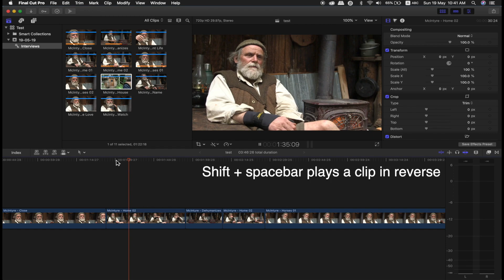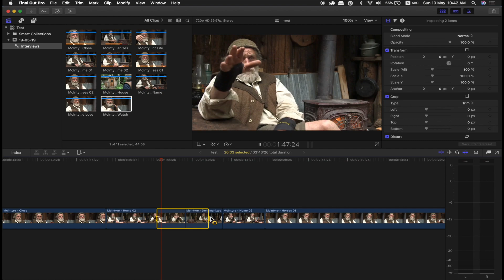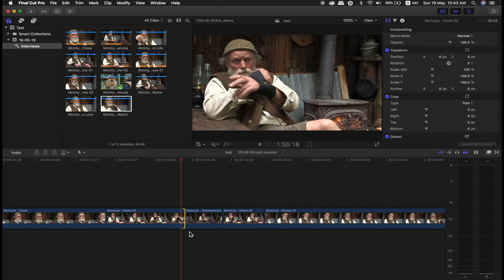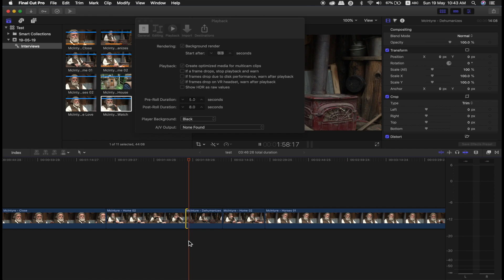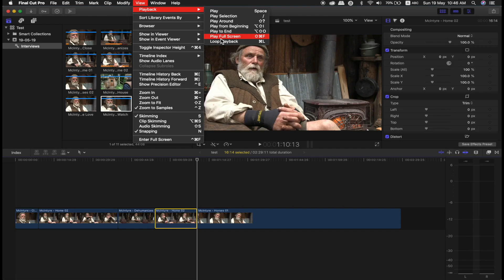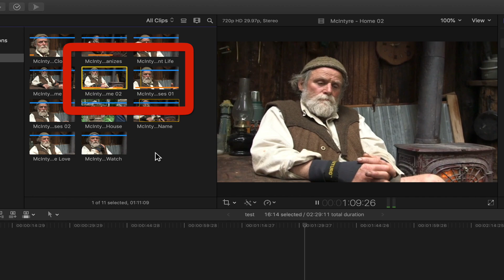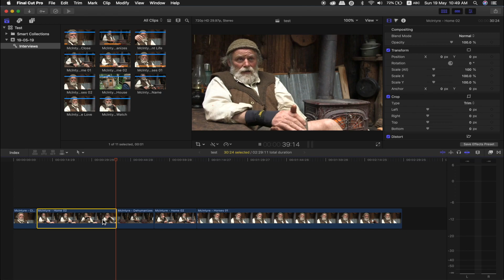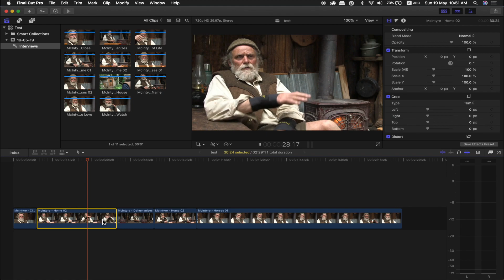Tamil Tutorial || Playback Secret in FINAL CUT PRO X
Final Cut Pro X includes a variety of helpful playback tricks that can make your editing faster and easier

J Play a clip or Timeline backwards. Press J up to 6 times for speeds up to 32x backwards.
L Play a clip or Timeline forwards. Press L up to 6 times for speeds up to 32x forwards.
K Stops playback
J – K Play in slow-motion reverse
K – L Play in slow-motion forward
Press K, tap J Move one frame left
Press K, tap L Move one frame right

I am a professional trainer of Final Cut Pro X.

I regularly teach classes in CHENNAI and across TAMILNADU as well as running live online workshops.